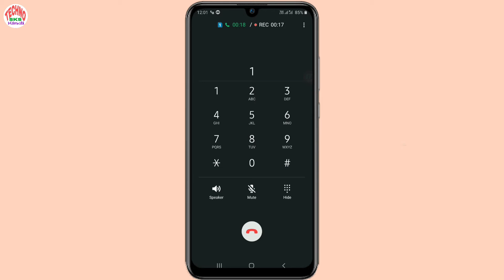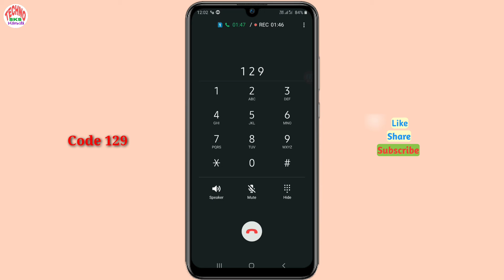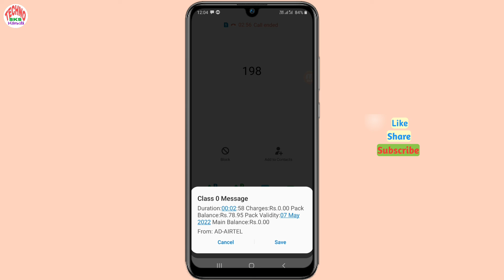airtel customer care number 2022 | airtel customer care se kaise baat karen | airtel helpline number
In this video I gonna show you how to call airtel customer care means airtel customer care se kaise baat karen, I hope you like this video.